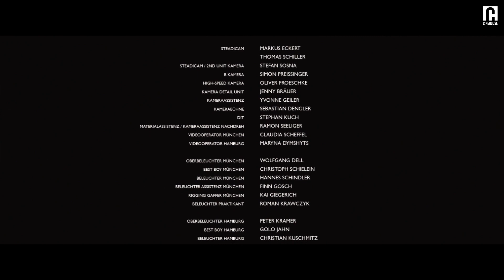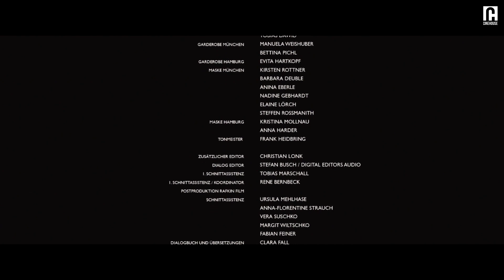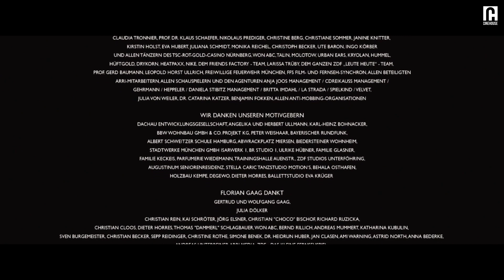8/8 | She spends a romantic morning with her crush | Romance/Mystery | Lena Love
She spends a romantic morning with her crush.

WATCH FREE ON:
Prime Video

ABOUT 'Lena Love':
When her life crumbles around her, teenager Lena loses herself in the depths of the internet and social media, as she begins to chat with the mysterious Noah.

CAST:
Emilia Schüle
Jannik Schümann
Kyra Sophia Kahre

DIRECTED BY:
Florian Gaag